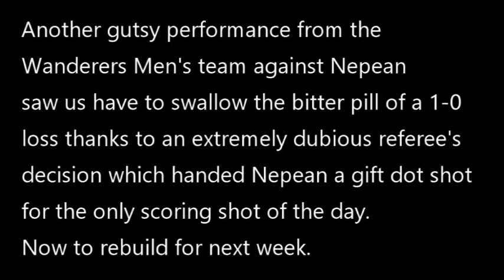WCW Wanderers v Nepean 2nd Half Highlights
Highlights of the 2nd half of the State League game between Wagga City Wanderers and Nepean.